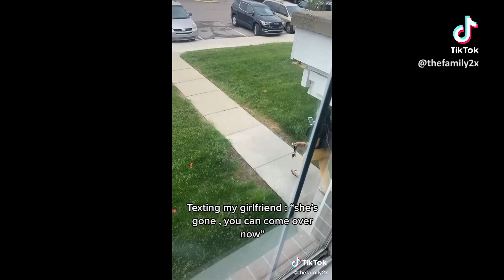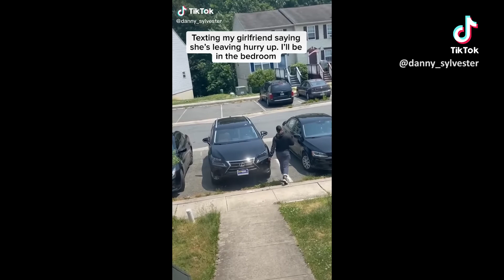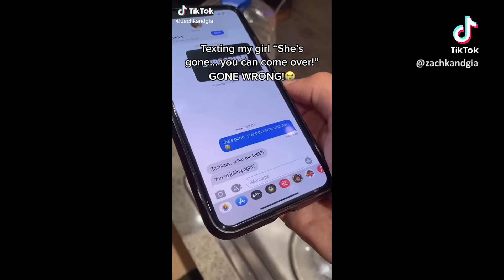WATCH NOW Wedgie Girl She's Gone Come Over 264